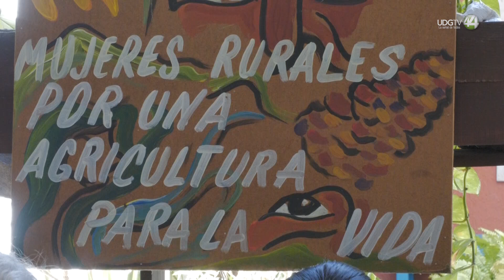Red de mujeres defensoras de Jalisco denuncia crisis ambiental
La red de mujeres defensoras de Jalisco dieron a conocer en rueda de prensa la crisis que enfrenta el estado a lo largo y ancho del territorio por el saqueo de los recursos naturales, la contaminación emanada de las industrias y la afectación en la salud.